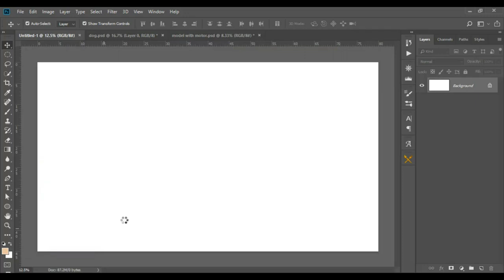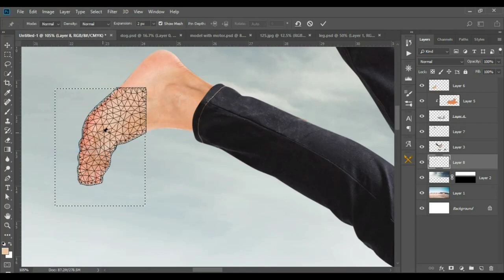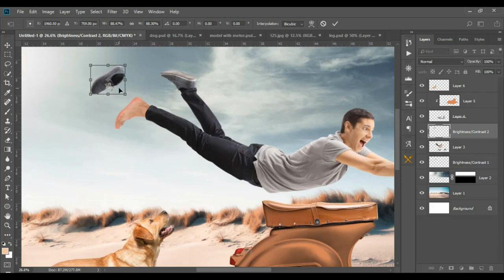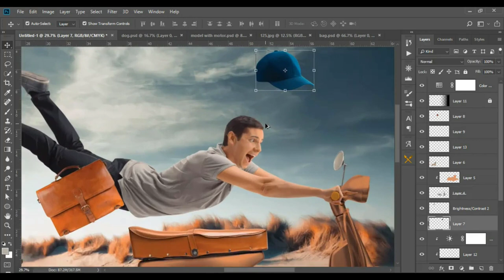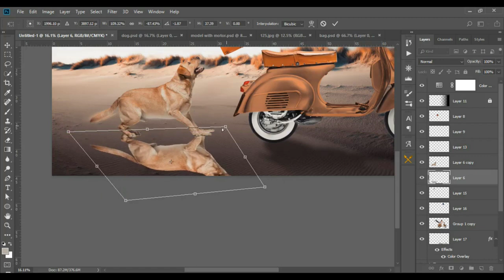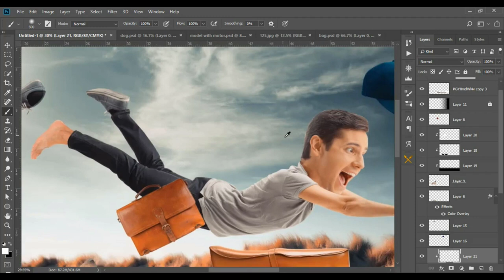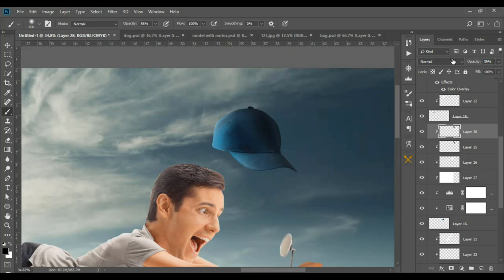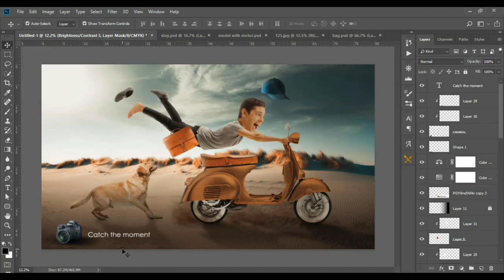Scooter Campaign Cover | Adobe Photoshop Tutorial For Beginners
Hey it's Humberto Duque, I'm a senior Art Director working in the advertising and design environment since 2013, during my career I've been lucky enough to work on many different projects, like that time back in 2014 when I've worked on the VW new Beetle Cabrio launch campaign, or lately when I've created some commercials for Jeep Compass, once in my free time I even designed a visual identity for an Italian restaurant. Well, I don't think you have enough time to read a 10 years story in the advertising and creativity world, if you want to know more just drop me a line! Ciao!

In this graphic design tutorial for beginners, we'll be working on a social media cover for a scooter campaign.

If you're interested in designing graphics for your own projects, or you're just starting out and looking for a beginner's guide to graphic design, then this tutorial is for you! In this video, we'll be using Adobe Photoshop to create the cover for the scooter campaign, and we'll be teaching you everything you need to know so that you can create stunning graphics for your own projects!

This mostly, because my lack of time. I hope able to get some eyeballs on my works.

Instagram.com/dobrandservices

For Projects:
Fiverr.com/dobranddesign
(still under construction)